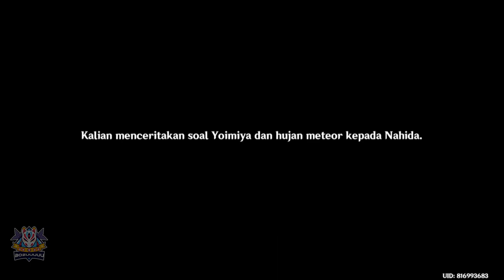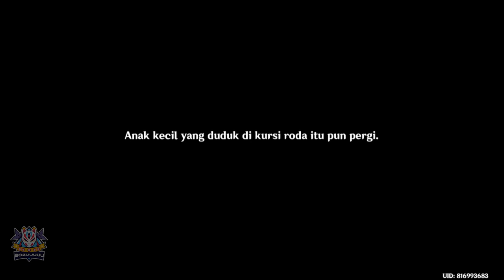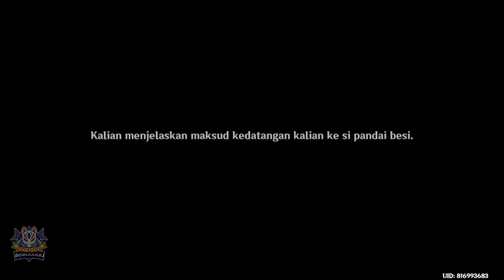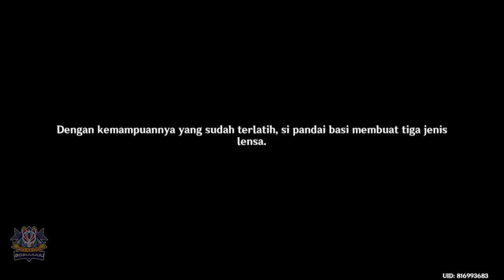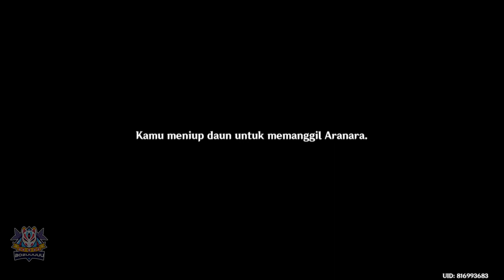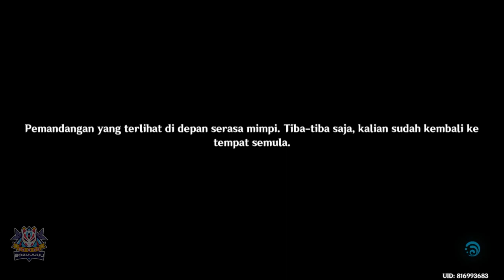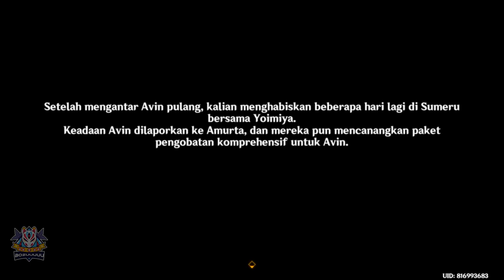Story Quest Yoimiya | Carassius Auratus Act II | Perjalanan Meraih Bintang【Genshin Impact】